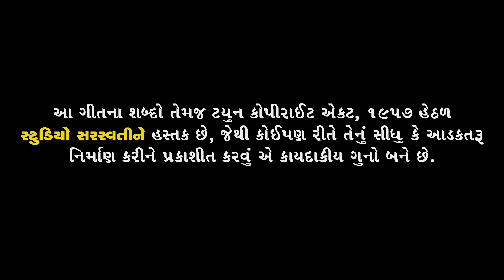હાસ્યની જુગલબંધી | Hasya Ni Jugalbandhi | Mayabhai Ahir Sairam Dave | Gujarati New Comedy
Channel Executive : NEVIL M. JOBANPUTRA
ઇતિહાસ માં સૌ પ્રથમ વાર હાસ્યની  જુગલબંધી
Sahityakar : MAYABHAI AHIR - SAIRAM DAVE
Label :- @STUDIO SARASWATI OFFICIAL